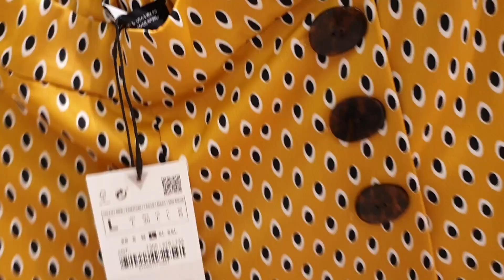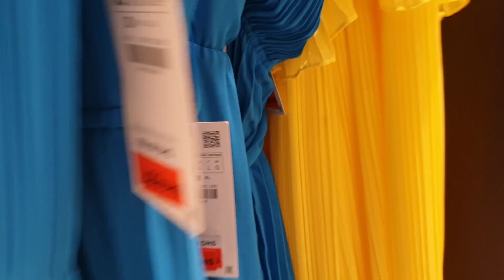ZARA Summer SALE | ZARA Woman * Shoes * Bags * Dress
It's not too late summer sale is still on going! Hurry and shop in ZARA now!!

Here's the Link of my newest videos:
Mango Summer Sale June2019 | Mango New Collection

ZARA Summer Collection June2019 | H&M Shoes * bags and accesories

ZARA New Spring / Summer 2019 | Printed Graphic Tee | ZARA White Clothing

ZARA City Center MAll Branches in DUBAI UAE.

Declan DP - Raindrop [FREE TO USE]

List of tracks by Declan DP:
Category
Music
SHOW LESS